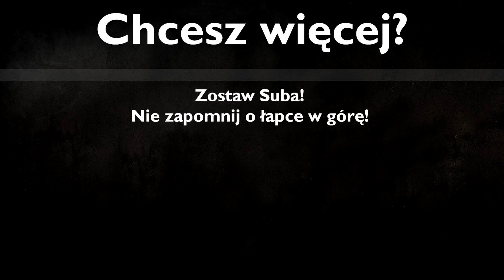Mastif Tybetański - Historia, charakter, aktywność i choroby - Rasy Psów #7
Mastif Tybetański - informacje o rasie, charakter i choroby najczęściej występujące u tych psów.